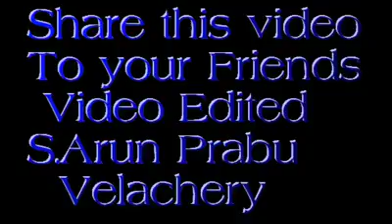This video important your child baby use video think you